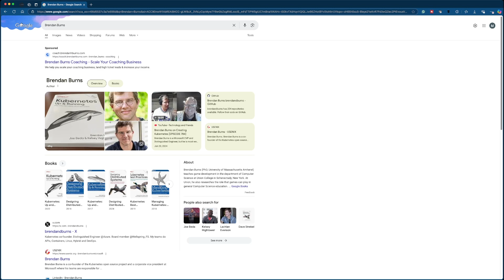My Unique Experience on Becoming a Microsoft Azure MVP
In this video, I talk about my unique experience of becoming a Microsoft MVP and why I'm really excited about it.

For those curious, Gerald Tiu is the Microsoft MVP Director who reached out to me!